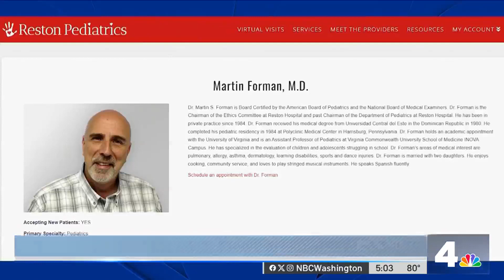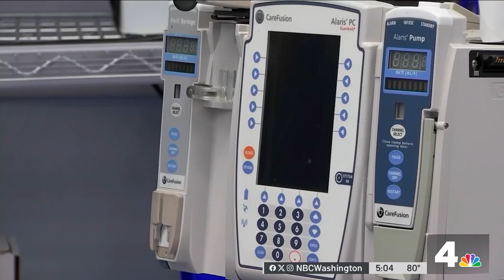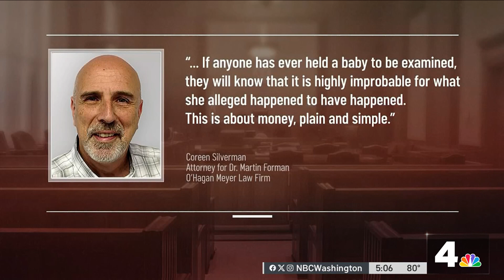Virginia doctor faces third lawsuit over alleged sex assaults | NBC4 Washington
A third alleged victim has accused a Virginia doctor of touching her inappropriately. News4’s Aimee Cho reports.